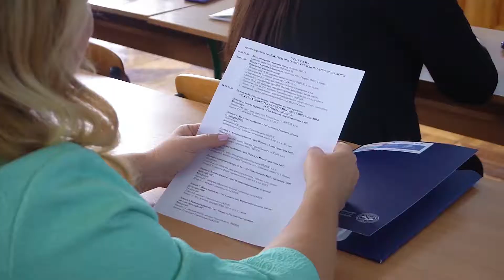ЯРМАРКА - ФЕСТИВАЛЬ "Екотренди у світі"